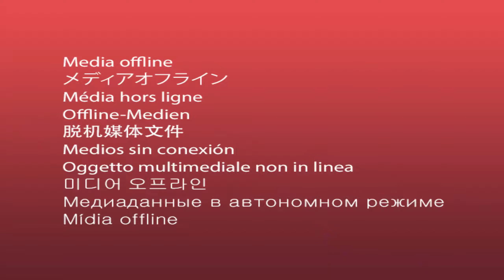csgo 2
csgo nr 2